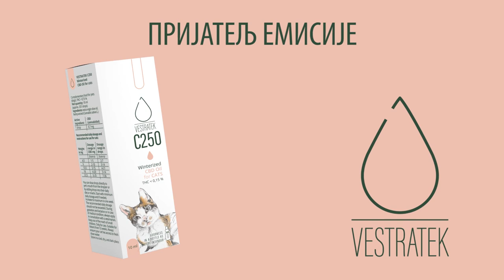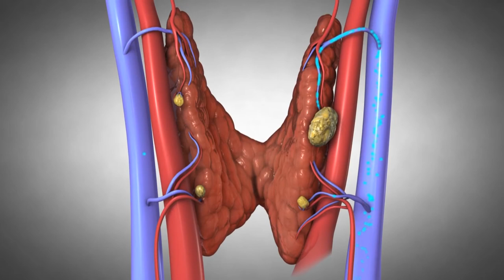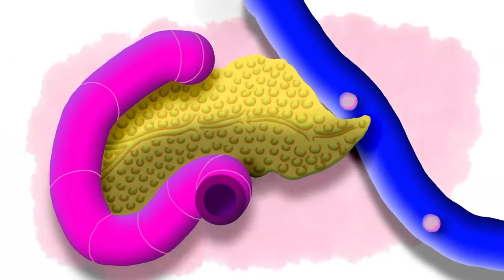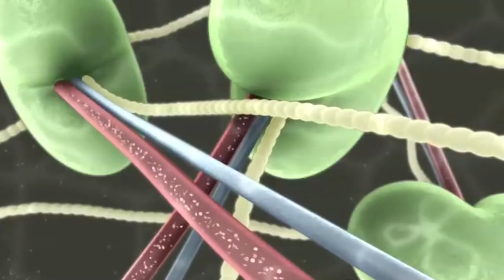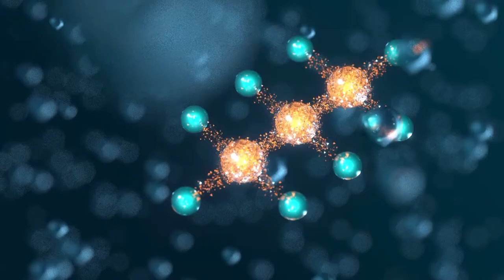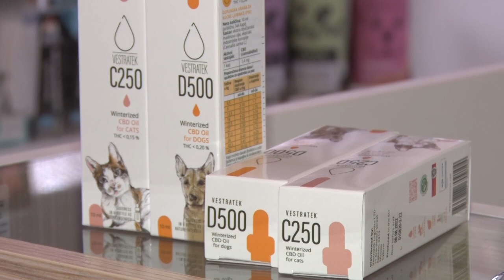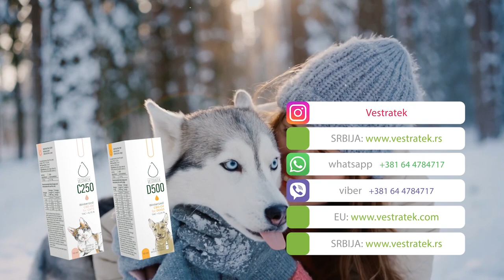Karcinom dojke, simptomi i lečenje - dr Milan Kocić, specijalista opšte hirurgije i onkolog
U Srbiji prema neslavnoj statistici godišnje oboli 4000 žena od kancera dojke, dok 1600 žena nažalost izgubi bitku sa ovom bolešću. Sve o kanceru dojke i protokolu lečenja i prevencije u drugom delu emisije Azbuka zdravlja govori dr Milan Kocić, specijalista opšte hirurgije i onkolog.